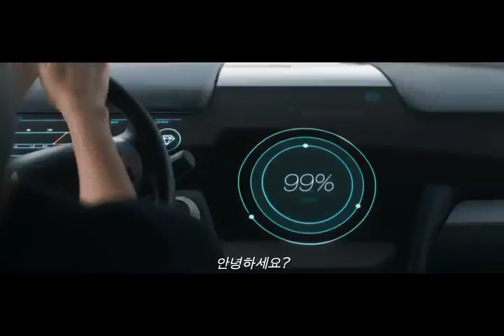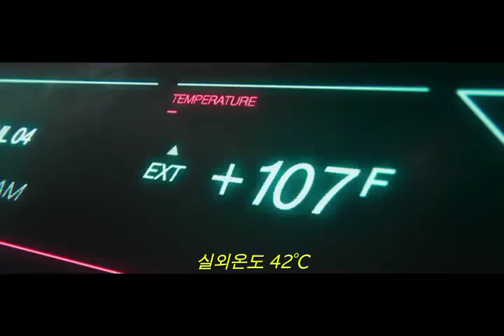[모놀리스] 세상에서 가장 안전한 자동차, 그 안에 내 아이가 갇혔다! (2017.04.20)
[모놀리스]
감독: 이반 실베스트리니
출연: 카트리나 보우든, 제이 헤이든, 저스틴 웨치스버거
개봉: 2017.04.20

세상에서 가장 안전한 자동차에
내 아이가 갇혔다!

20대 후반의 아름다운 샌드라는 두 살배기 아들 데이비드를 인공지능 자동차 ‘모놀리스’에 태우고 부모님 댁으로 향한다.
사업차 가족과 떨어져 LA에서 혼자 지내는 남편과 통화하던 샌드라는 자신의 친구와 남편이 바람을 피운다고 의심하고 고속도로 대신 지름길인 우회도로를 택해 LA로 떠난다.
어스름한 저녁 한가로운 산길을 달리던 샌드라의 차에 갑자기 사슴이 뛰어들고 차에서 내린 샌드라는 사고를 목격한 순간 경악을 금치 못한다.
때마침 카 시트에 앉아 스마트폰과 연결된 자동차 키를 갖고 놀던 데이비드가 그만 차 문을 잠가버리면서 예상치 못한 일들이 벌어지는데……
당신이라면 어떻게 할 것인가?